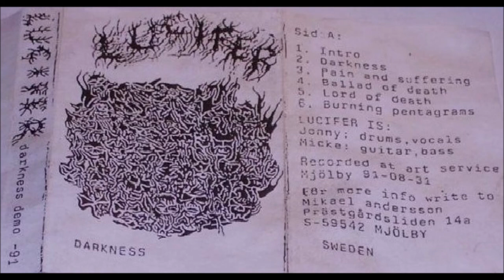Lucifer [SWE] [Death] 1991 - Darkness (Full Demo)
00:00  1. Intro
00:30  2. Darkness
02:50  3. Pain and Suffering
04:54  4. Ballad of Death
07:34  5. Lord of Death
08:53  6. Burning Pentagrams